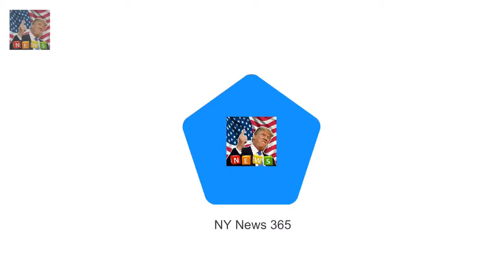Meghan and Harry send Brixton locals wild Prince Harry and Meghan Markle undertaking their first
Prince Harry and Meghan Markle undertaking their first engagement of the year and their second as a couple Pair are at the studios of 24-hour underground music station Reprezent 107.3 FM in Brixton south London Approached stations founder before Christmas asking if they could go along and meet staff and volunteers Prince Harry and his fiancée Meghan Markle put on a touching display of affection today while undertaking their second engagement as a couple